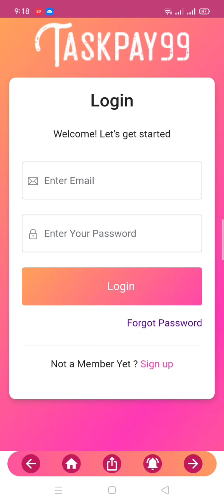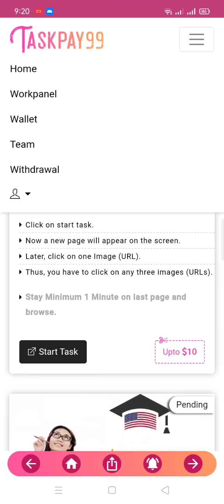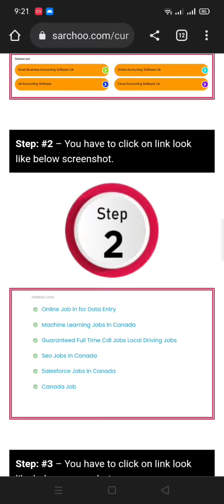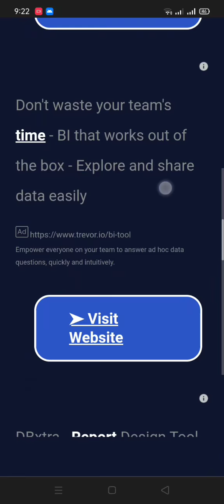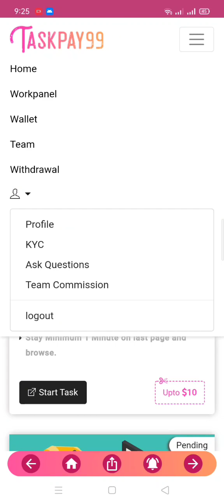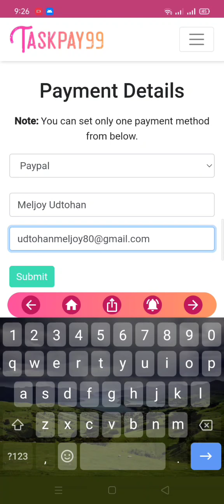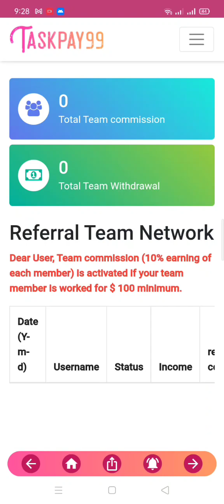LIBRENG DOLYAR SA PAG CLICK LAMANG NG ADS! (MALAKI KITAAN)